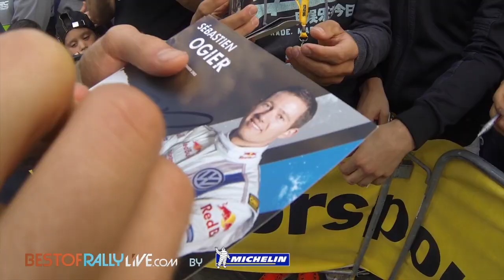Leg 1 - 2014 WRC Rallye Deutschland - Best-of-RallyLive.com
Watch the highlights from the first leg of Rallye Deutschland.